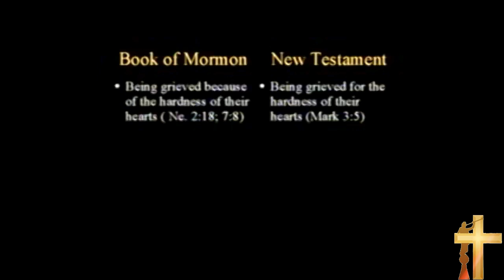019 Libro de Mormon 01